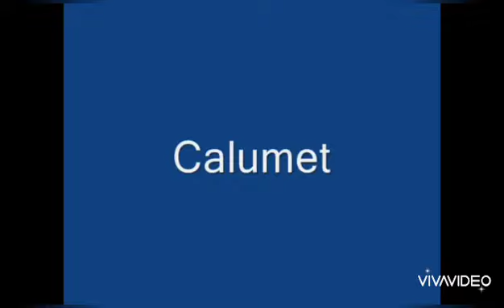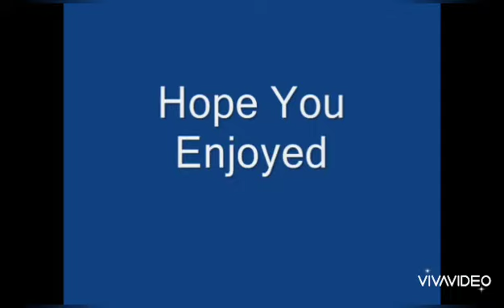Calumet (Myron C Taylor)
The Myron C Taylor was built in 1929 and served under Cleveland Cliffs and then was sold to Grear Lakes Fleet and in 1999 was sold to Lower Lakes Towing where it was renamed the Calumet